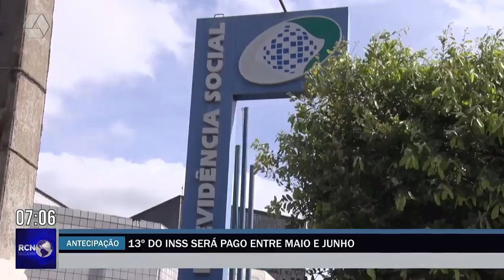Salário 13º do INSS será pago entre maio e junho